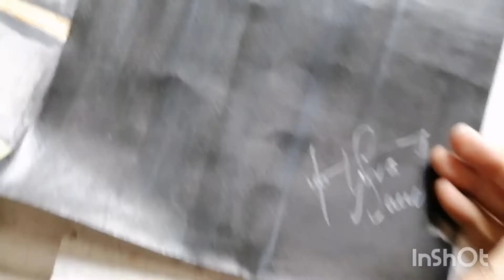Khana kaba calligraphy with acrylic painting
I'm on Instagram as @artbyohho. Install the app to follow my photos and videos.
dailyvloging ramsha sultan#acrylic islamic calligraphy#how to do calligraphy